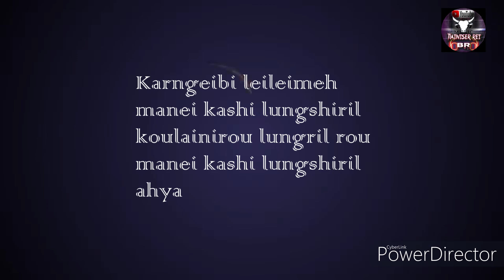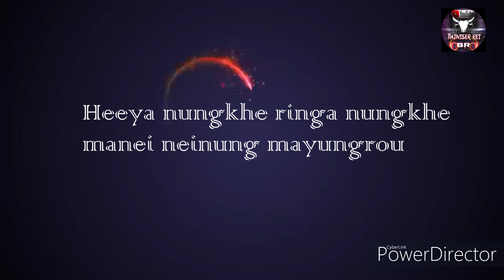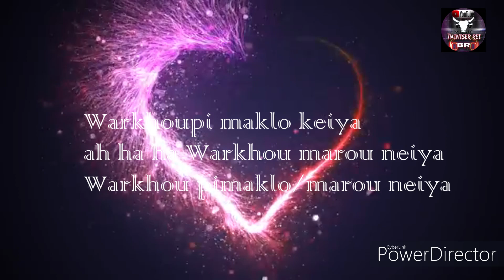Lungshipilo ho keiya || Maring old love song|| cover ~ ks. Korung & Tapitha||1997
TITLE :  Lungshipilo ho keiya

              Singer
            Ks. Korung
            Tapitha

               Music
         Ks. Angphun
         Sarat serto

             Recording studio
         Bindiya recording centre,
        singjamei chingya makha

Audio cassette Laa ahya hanui kalhengni lhangaini mp3 ra convert toupinei ngamrou Kaapla studio music director ya beimak mathangchalei..Dunpuni duini kawat naimkni phor pi hoiniyasu..

Also don't forget to hit the notification 🔔 icon for more updates.

Thanks 🙏🙏